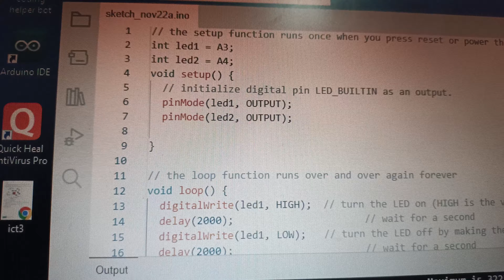ATL project ll Multiple LED blink with Code